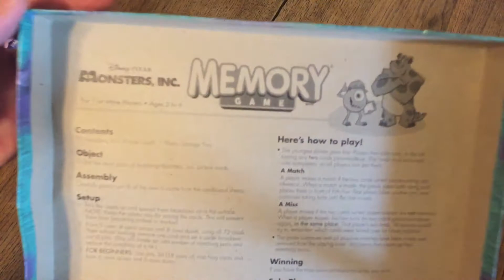Monsters, Inc Memory, 2001, inside